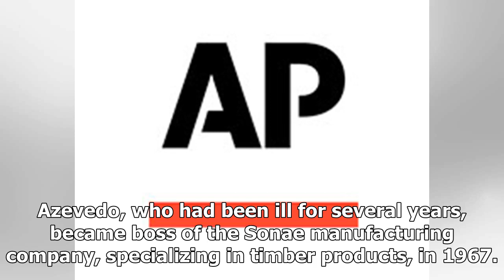The Fox News - Belmiro de azevedo, Portugal's top business, dies at 79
The Fox News - The Fox News - Belmiro de azevedo, Portugals top business, dies at 79

LISBON, Portugal –  Belmiro de Azevedo, one of Portugals most successful businessmen who built his company Sonae into an international conglomerate, has died. He was 79. In a statement Wednesday, his company said Azevedo died Wednesday, but gave no further details. Azevedo, who had been ill for several years, became boss of the Sonae manufacturing company, specializing in timber products, in 1967. Over the next 30 years, he built it into the largest nonfinancial Portuguese company, with operatio...